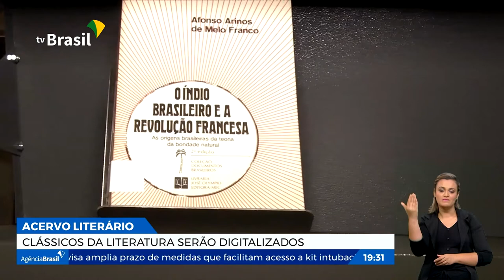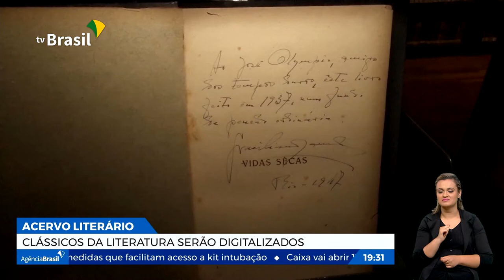TV BRASIL: Universidade de Batatais digitaliza coleção de originais da literatura nacional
Espaço José Olympio, no Claretiano – Centro Universitário de Batatais, é destaque na TV Brasil

O espaço dedicado a um acervo com mais de 2,8 mil livros de José Olympio, um dos maiores editores do país nas décadas de 1940 e 1950, que está no Claretiano – Centro Universitário de Batatais foi destaque em rede nacional de TV! 👏🌟

O local foi organizado pelo Claretiano, que detém agora a guarda de dois importantes acervos do livreiro. Um deles, composto por mais de 1.738 exemplares, foi doado ainda na década de 1970 à instituição pelo próprio José Olympio.

Já a outra metade, com 1.124 exemplares, estava sob a guarda da Prefeitura Municipal de Batatais. Em 2019, começaram as tratativas entre o órgão público e a instituição de ensino com o objetivo de unificar as coleções, o que se concretizou ano passado.